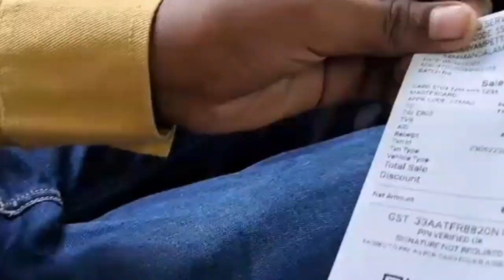Let's Visit இப்படியும் ஒரு கோவிலா @Elegant Vlogger Nithish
Is This Temple, Let's Visit  இப்படியும் ஒரு கோவிலா
This Channel is specially created for Vlogs and Travel Uploads of day routines. I am passionate about games and entertainments. Our Channel @Elegant Vlogger Nithish